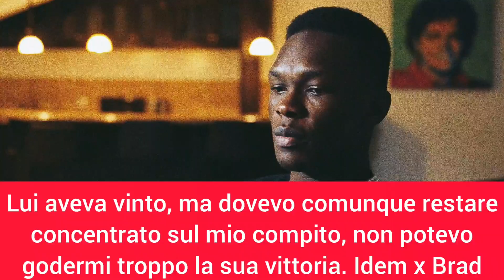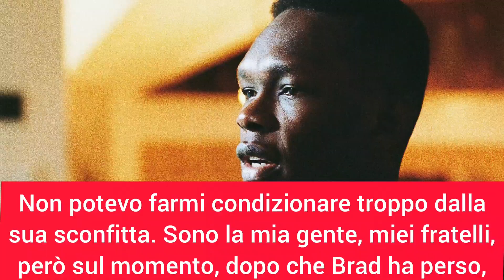ISRAEL ADESANYA ELOGIA la performance di VOLKANOVSKI contro MAX HOLLOWAY a UFC 276